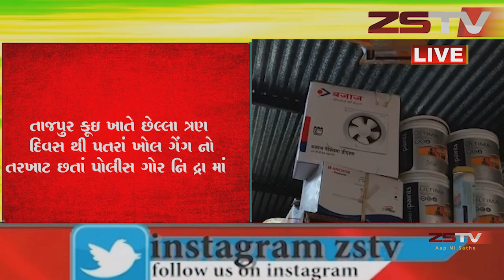prantij (prantij) સાબરકાંઠા જિલ્લાના પ્રાંતિજ ના તાજપુર કૂઇ ખાતે પતરા ખોલ ગેંગ નો તરખાટ .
તાજપુર કૂઇ ખાતે પતરા ખોલ ગેંગ
નો તરખાટ .